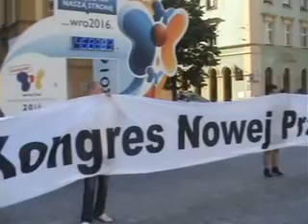Akcja Nowej Prawicy, Wrocław, 29 VI AD 2011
Wystąpienie przedstawiciela Kongresu Nowej Prawicy podczas pikiety na wrocławskim Rynku (29 czerwca AD 2011). Więcej